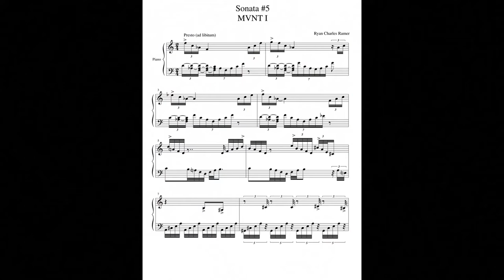Brian P. Matheny - Sonata #5 Project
Music composed by Ryan Charles Ramer.